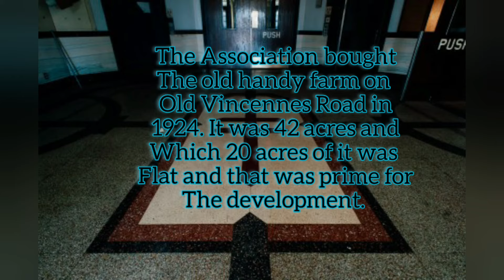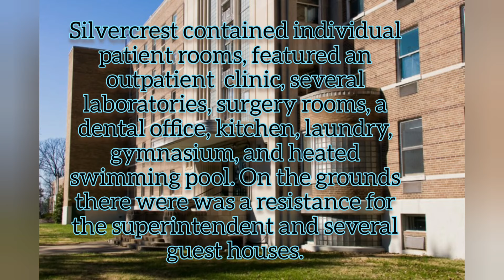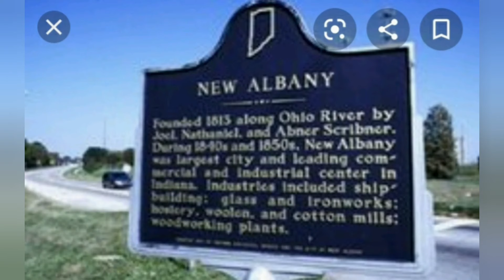History Of Silvercrest Sanatorium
Leave a comment down below and like and subscribe if you would like me to do more of these kinds of videos and my paranormal experiences and talk around Haunting's in states and towns...

Other channels:
Small Town Fam Adventures & more
(me and my kids channel)

Tharon Shay
(only female content)

Stalker
(Harlie's channel. my oldest daughter's channel)

Willow Tree TV
(Willow's channel. my youngest daughter's channel)

Thanks Ghosts and Ghouls